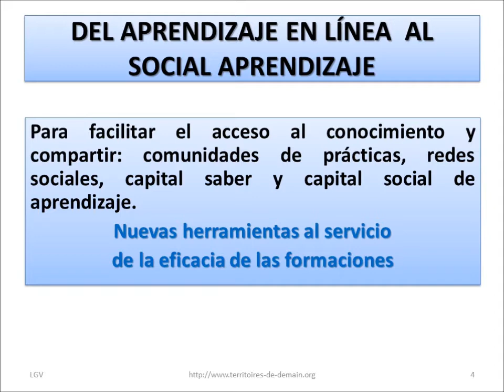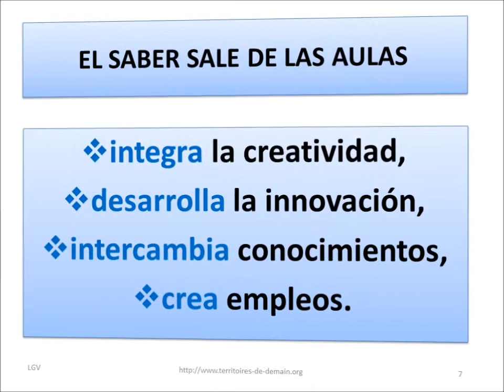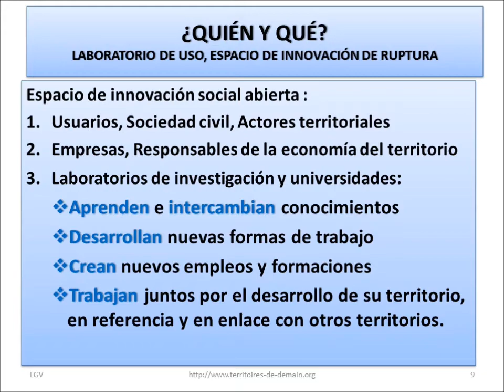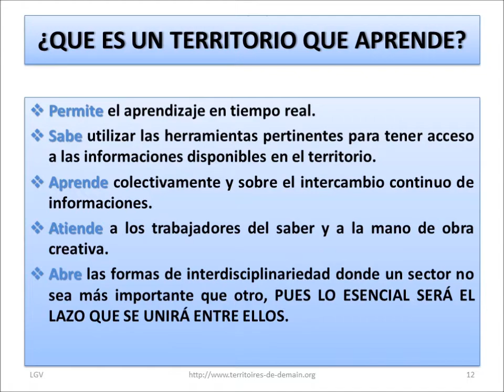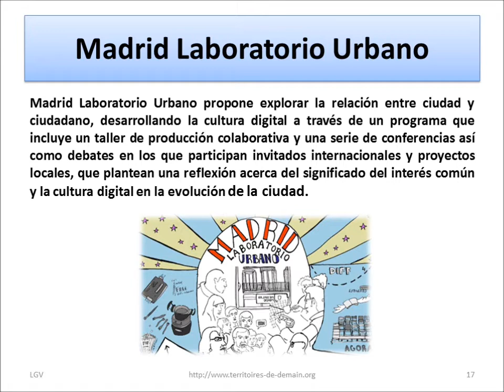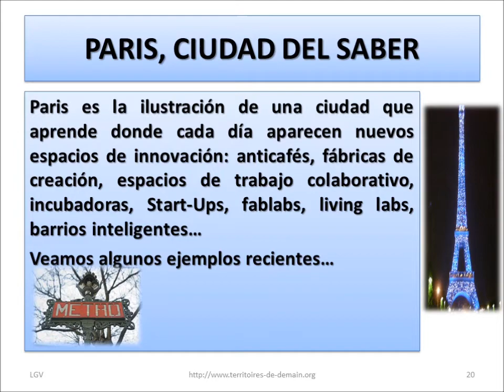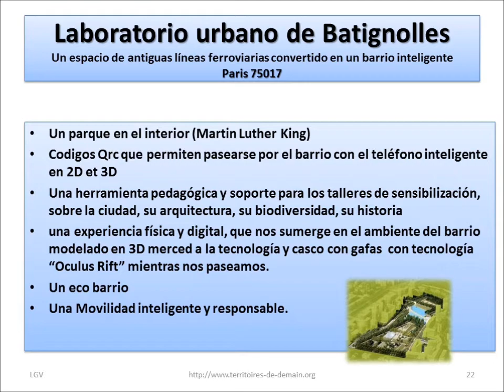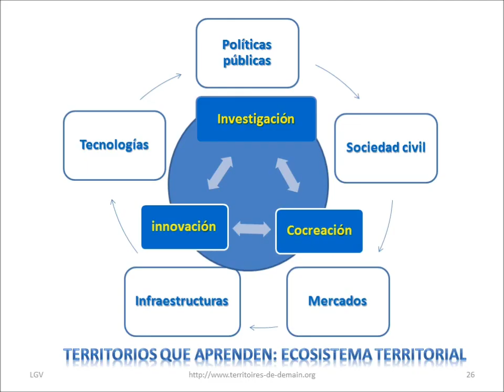nuevos modelos de formacion para el siglo XXI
Resumen conferencia del III congreso Internacional de Tecnologías para el aprendizaje y el conocimiento. Universidad Saint Louis - Campus Madrid Bolivia 7 de noviembre 2014
Laura Garcia Vitoria, Fondation des Territoires de Demain
Los nuevos modelos de aprendizaje, la revolución de las nuevas herramientas de la formación, la explosión de las tecnologías, de la movilidad y el trabajo colaborativo revolucionan y enriquecen las estrategias de la enseñanza de las instituciones de formación. Estas nuevas herramientas ofrecen nuevas potencialidades en términos de interactividad, de costes y de eficacia.